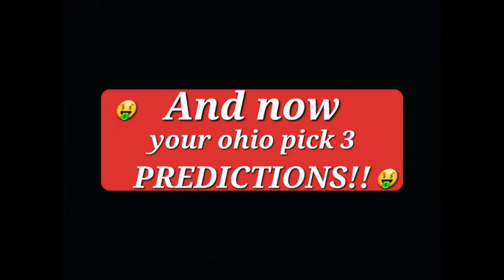Ohio Lottery Pick 3 Winner For Evening 7/22/2022 |With pick 3 Predictions For Midday 7/23/2022